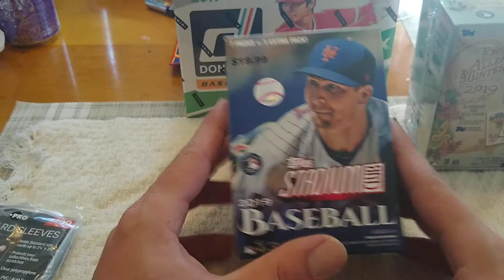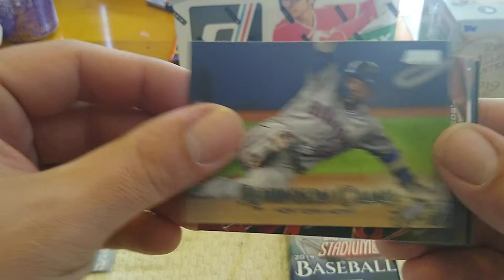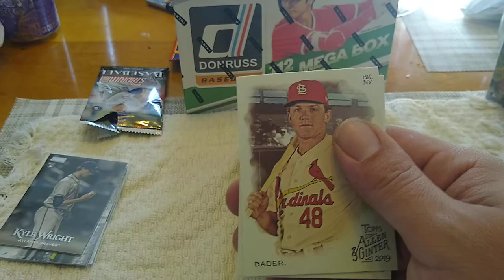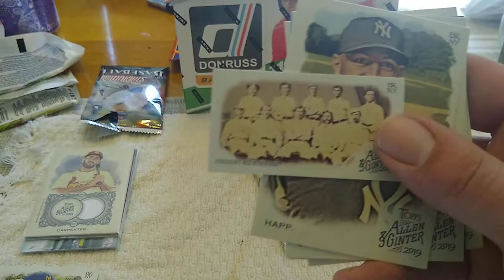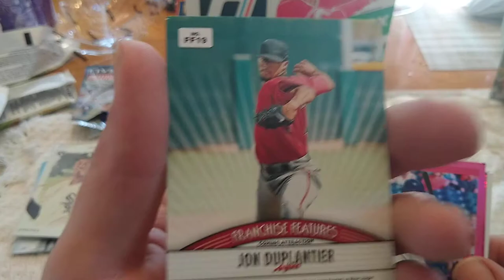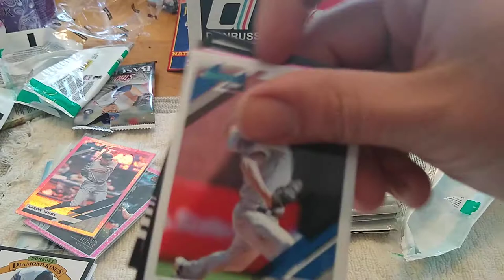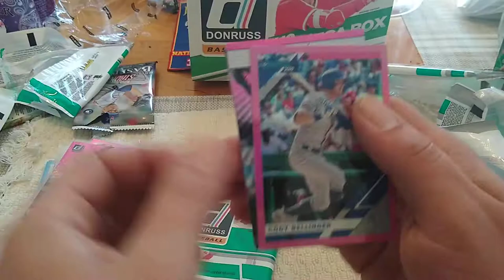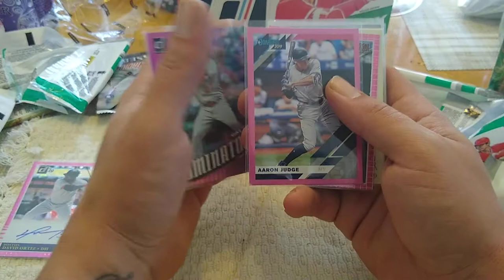2019 DONRUSS BASEBALL MEGA, 2019 STADIUM CLUB, 2019 ALLEN AND GINTER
Unexpected awesome Red Sox auto